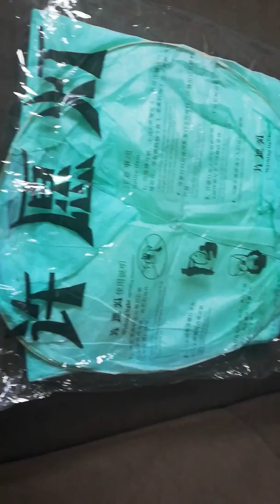GLOBO DE LOS DESEOS...FUNCIONÓ?...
PRECAUCIONES:
El lanzamiento de las Linternas Chinas Voladoras es exitoso si sigue cuidadosamente las instrucciones. Precauciones de uso:
Los Globos del Deseo crean un efecto espectacular para ser disfrutado por todos, siempre y cuando algunas se cumplan algunas precauciones de seguridad básicas:
Mantenga cerca de la zona de escogida para la elevación del Globo, algún extintor de fuego, o un balde de agua o arena.
Debe asegurarse que los árboles, las líneas eléctricas de distribución de media y alta tensión (transformadores, cortacorrientes y pararrayos) o construcciones elevadas no se encuentran en la trayectoria directa de vuelo del globo.
No permita que personas bajo la influencia del alcohol o las drogas manipulen o enciendan el producto.
Sólo deben operarse en condiciones de relativa calma del viento no inferior o igual a 5 km/h ni con lluvia.
Nunca eleve Globos en zonas cercanas a aeropuertos, vialidades de alto tránsito, cultivos o campos de hierba seca, o en lugares donde puedan ser mal interpretados como una señal de socorro.
Por estar elaborados de un delicado papel biodegradable, debe tener cuidado de no romperlos.
Debe asegurarse que no sean manipulados directamente por niños y no dejar a menores de edad sin la supervisión de un adulto al estar cerca del producto.
Recuerde que a pesar de su aspecto sereno y agraciado, se trata de un producto que utiliza fuego y por lo tanto no debe utilizarse como un juguete.